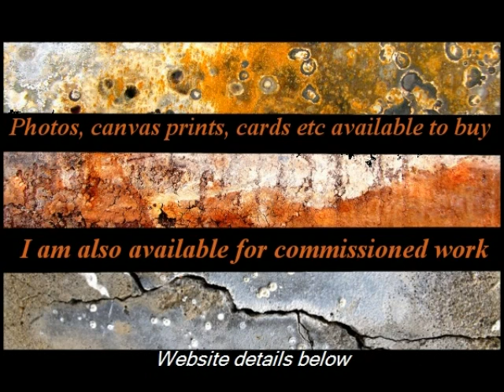Hidden Dimensions of Art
Abstract Macro Photography from urban areas.  Peeling paint, metal and rust.  Grungy kerbs and gutters.  I enjoy composing my macro photography in a way that creates the illusion of deserts, mountains, seaside and just funky modern contemporary art.

You can purchase or view more of my work OR just google my name.  I belong to several art communities on the internet.  You can also contact my directly for giclee gallery size prints.  Thankyou to my niece Cassie Gannon for allowing me to use her beautiful music from her collection "Echoes of the Brisbane Valley"